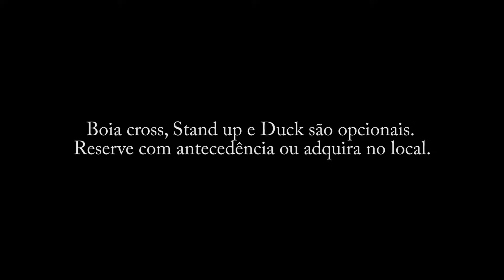Passeio de Bote Eco park porto da ilha - Bonito MS - Bonitour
O Passeio de Bote é realizado no Rio Formoso em botes infláveis com capacidade até 12 pessoas. São aproximadamente 5 Km de trajeto descendo o rio e passando por 3 cachoeiras e 1 corredeiras com uma parada para banho.

O visitante terá a oportunidade de realizar um passeio de bote com caraterísticas de rafting acompanhado de monitores especializados. Irá descer o rio e contemplar a mata ciliar. Seguir os comandos de segurança é obrigatório, o bote possui cordas laterais para o visitante se segure com as duas mãos e evite cair ou escorregar sobre a pessoa que está a sua frente (por essa razão o atrativo não permite levar câmeras fotográficas).

Nossa equipe publica 3 dicas de Bonito MS, Ecoturismo e Viagens por semana no blog:

Este é o canal Oficial da Bonitour Viagens e Turismo, localizada na Cidade de Bonito, Mato Grosso do Sul.